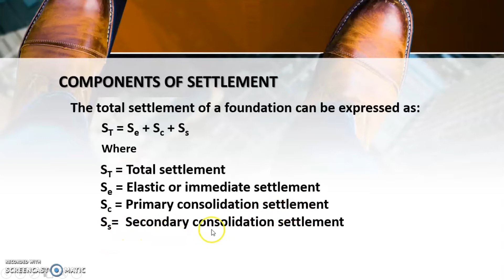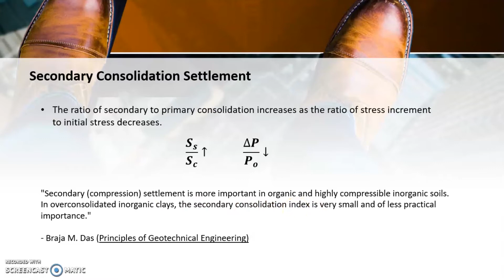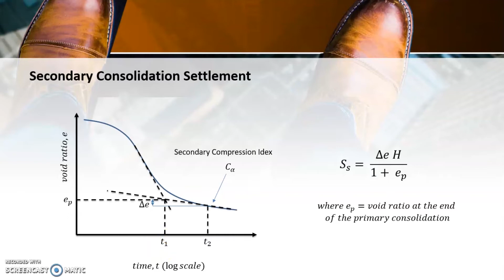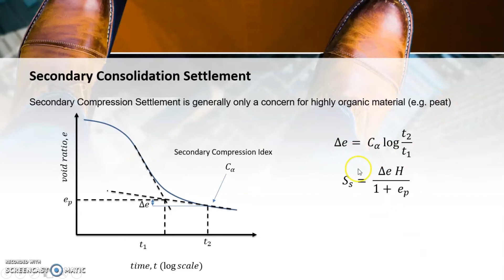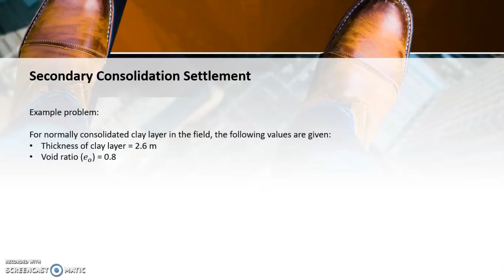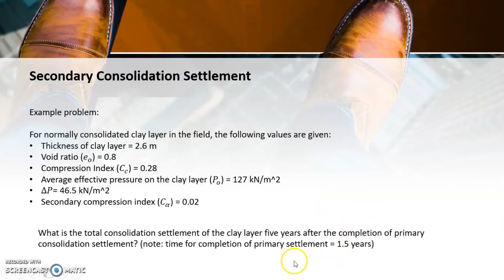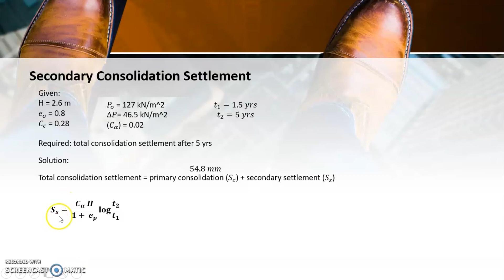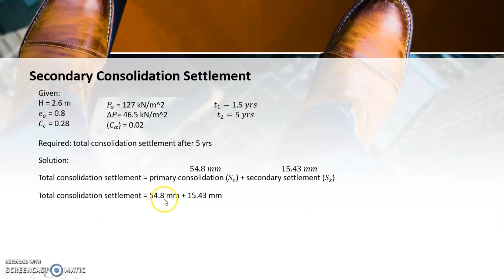Compressibility Part 2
Secondary Consolidation